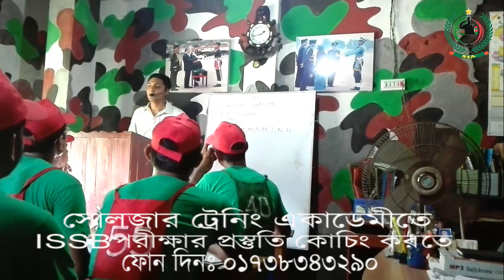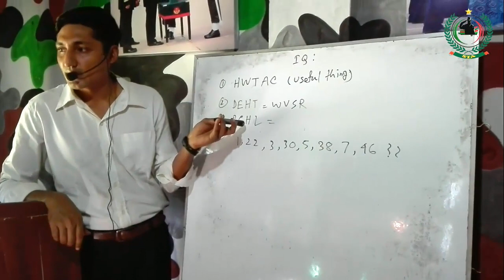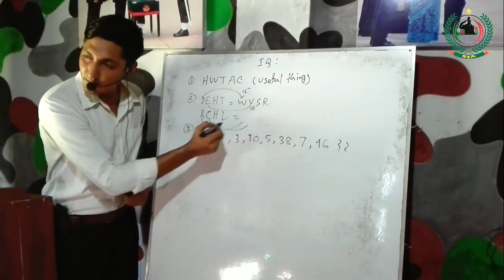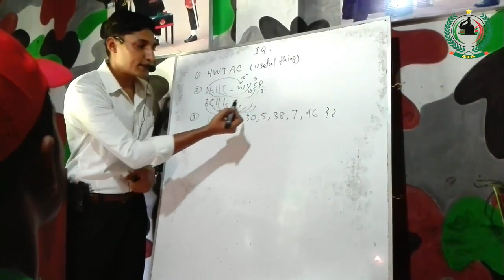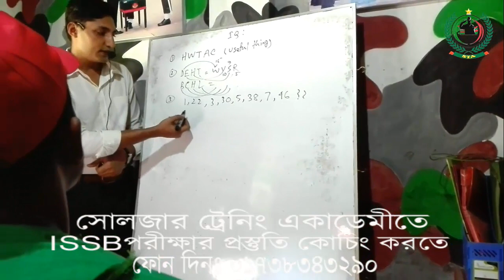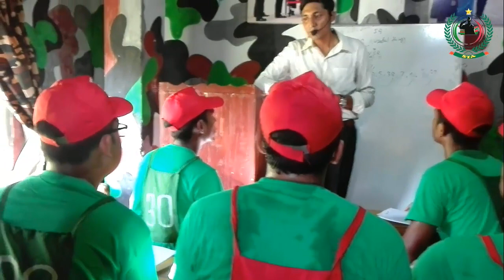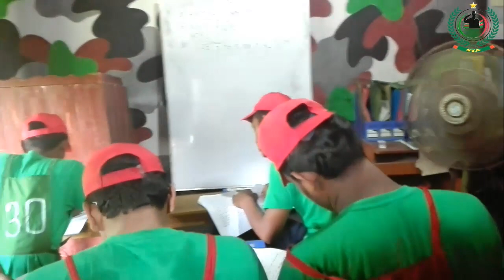ISSB IQ TUTORIAL CLASS [ISSB Preparation Tips] [ISSB BD]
কেন সোলজার ট্রেনিং একাডেমীতে ISSB পরীক্ষার কোচিং করবেন?ISSB পরীক্ষার কোচিং করতে কল দিন-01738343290
1. এই একাডেমীতে ISSB বোর্ডের সিলেবাস অনুযায়ী পুরো ৪দিনের কার্যক্রম সঠিক গাইড লাইন এর মাধ্যমে প্রত্যেককে শেখানো হয়।
2. শুধুমাত্র সোলজার ট্রেনিং একাডেমীতে IQ এবং MATRIX পরীক্ষার প্রস্তুতি সম্পূর্ন ভাবে কম্পিউটারে শেখানো হয়।যা অন্য কোচিং সেন্টারে কখনোই করানো হয় না।
3. IQ এবং MATRIX পরীক্ষার জন্য বিশেষ সাজেশন দেয়া হয়,যা আপনাকে ISSB তে নিশ্চিত সাফল্য এনে দিবে।
4. PPDT তে সাফল্য পেতে প্রত্যেক শিক্ষার্থীকে বিশেষ কৌশল শেখানো হয়।
5. বাংলাদেশে একমাত্র সোলজার ট্রেনিং একাডেমীতেই ISSB বোর্ডের অনুকরণে PGT,HGT,CT,IO প্র্যাকটিস গ্রাউন্ড রয়েছে,যেখানে আপনি অধিক থেকে অধিকতর প্রস্তুতি নিতে পারবেন।কিন্তু অন্য কোচিং সেন্টারে আপনি আমাদের মতন PGT,HGT,CT,IO প্র্যাকটিস গ্রাউন্ড পাবেন না।
6. সুদক্ষ ট্রেইনার দ্বারা প্রত্যেককে DP VIVA,PLANNING EXERCISE সহ অন্যান্য সাইকোলজিক্যাল পরীক্ষার বিষয় গুলো নিবিড় অনুশীলন করানো হয়।
7. এগুলো ছাড়াও শুধু মাত্র সোলজার ট্রেনিং একাডেমীতেই ISSB এর জন্য কোর্স করতে আসা সকল শিক্ষার্থীর চূড়ান্ত মেডিকেল চেকআপ করা হয়ে থাকে।কিন্তু অন্য কোচিং সেন্টারে আপনি কখনোই চূড়ান্ত মেডিকেল চেকআপ এর সু-ব্যবস্থা পাবেন না। 8. দেশে একমাত্র এই একাডেমীতেই ISSB বোর্ডের মতন ডে বাই ডে আপনাকে একাডেমীর আবাসিকে রেখে পুরো ৪দিনের পরীক্ষা সমূহ নেয়া হবে।কিন্তু এই সিস্টেমে অন্য কোচিং সেন্টার কখনোই আপনার পরীক্ষা নিবে না।
The Best ISSB COACHING At Rangpur City.